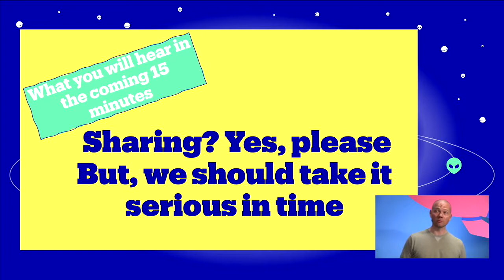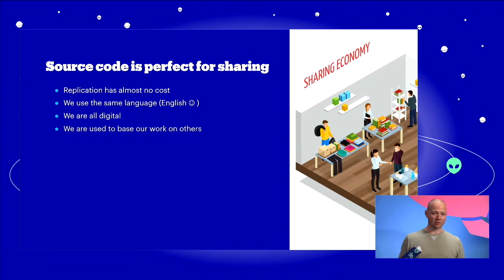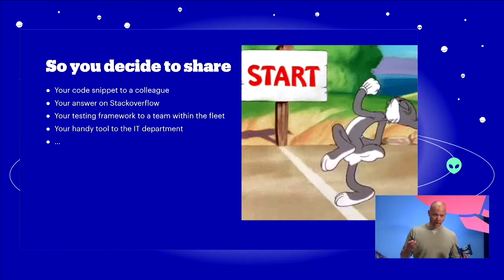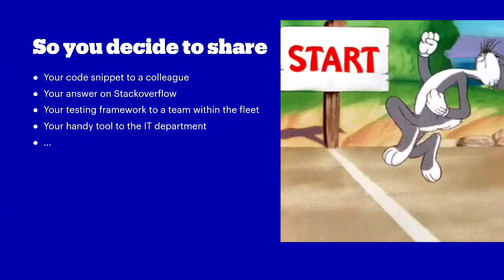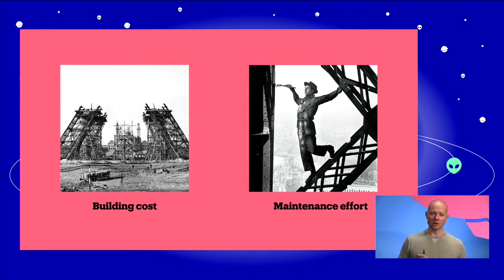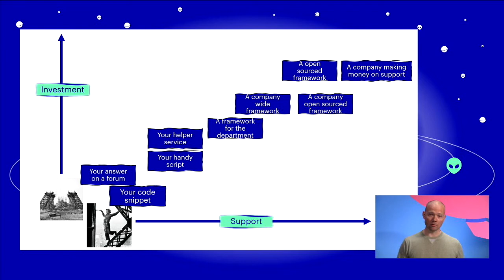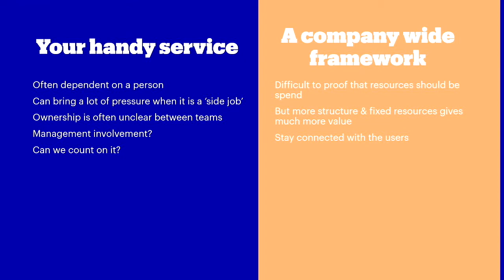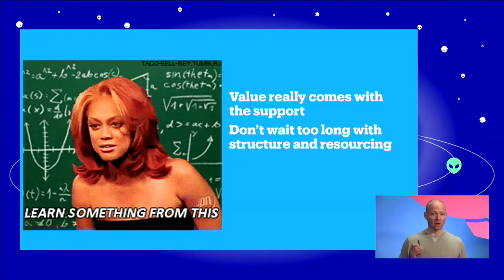From pet project to open source: a developers' way to share with the world by Peter Krootjes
From the frontline checkout towards the Axle framework. Peter will tell you about developer efficiency and sharing your code. Talk by Peter Krootjes (Product Owner Build & Run bol.com)